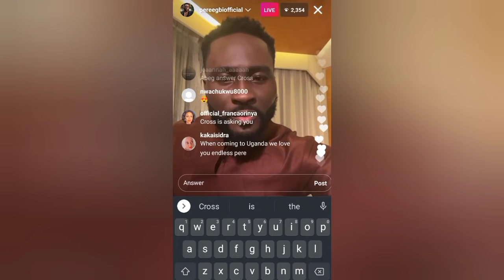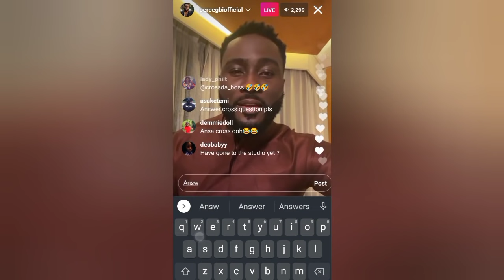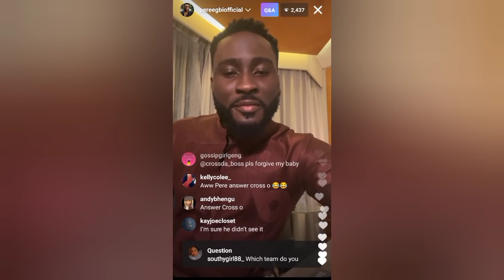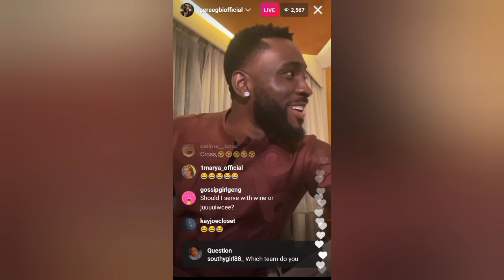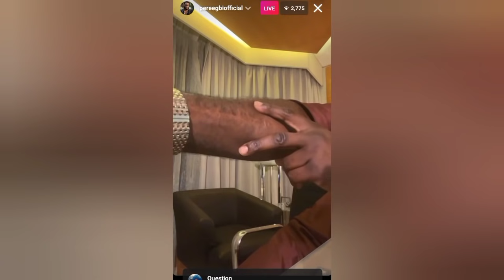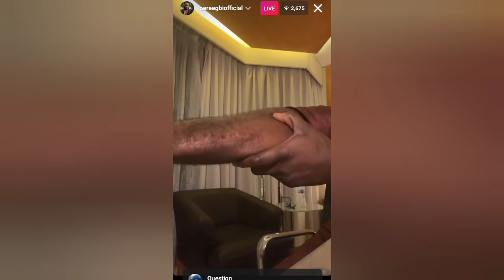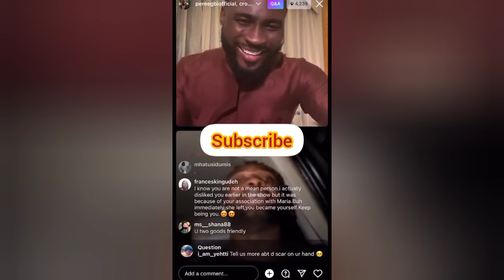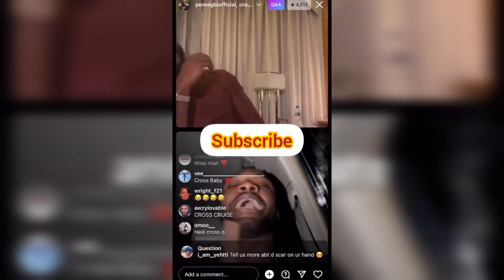YOU WON'T BELIEVE WHAT CROSS DID TO PERE ON HIS IG LIVE STREAM... FUNNIEST IG LIVE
or send a dm on Instagram @buyersmarketabuja